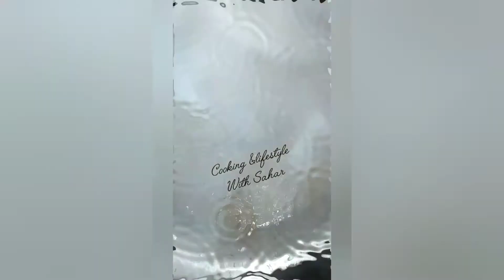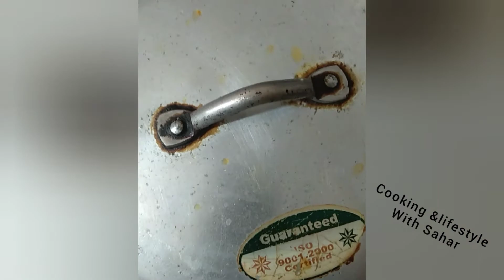قیمہ بھرے مزے دار ٹنڈے keema Bharay today ,beef mince filled squash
قیمہ بھرے ٹنڈے کی زبردست ریسپی .keema Bharay tinday۔
Easy recipe of beef mince filled squashes, very easy to make and yummiest tastiest recipe.